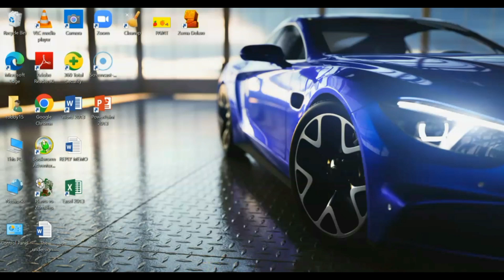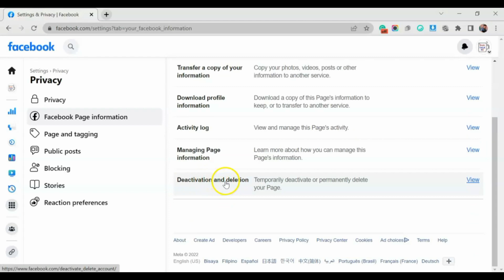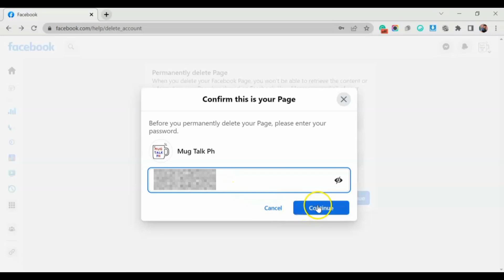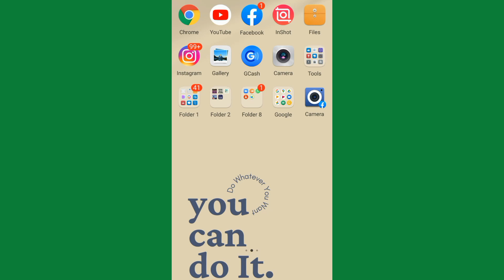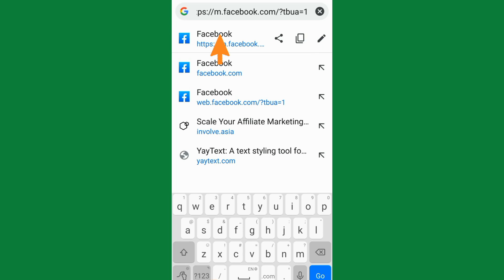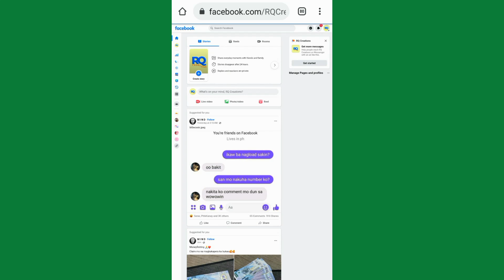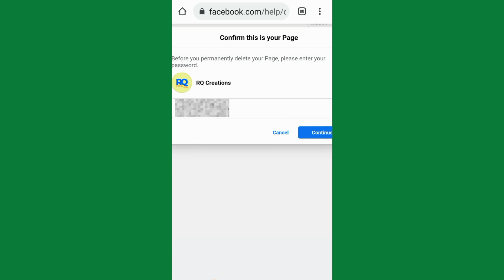How to DELETE FACEBOOK PAGE 2023 / Tagalog Tutorial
𝗛𝗼𝘄 𝘁𝗼 𝗗𝗲𝗹𝗲𝘁𝗲 𝗮 𝗙𝗮𝗰𝗲𝗯𝗼𝗼𝗸 𝗣𝗮𝗴𝗲? This is an updated 2-in-1 tutorial! I’ll show you, step-by-step "How to Delete a Facebook Page" using both PC and mobile.

If you need another Cell phone ...